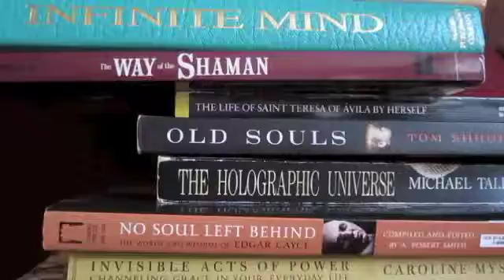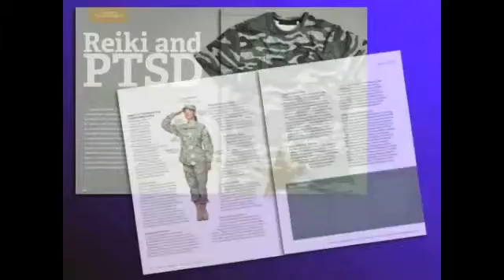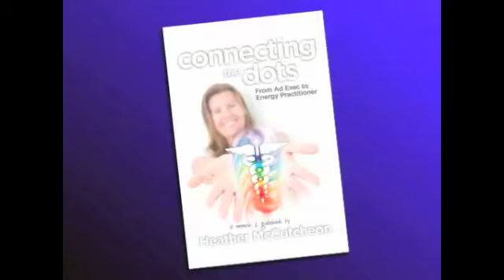Connecting the Dots from ad exec to energy practitioner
This memoir, a compelling blend of autobiography, research, humor and instruction, offers credible explanations for some of life’s greatest mysteries. Find out more and get your copy

We all talk about other people’s energy—or “vibes”—and most of us have had a brush with the uncanny. But how much do we really know about the world that exists beyond the reach of our five senses? In the voice of an easy-going road-trip companion, Heather
McCutcheon guides us through the intersection of science and spirituality via her own experiences.

McCutcheon left corporate America in 1998 to study massage therapy in search of a greater sense of purpose. She shunned metaphysics until the universe challenged her to open her mind with an unmistakable invitation. Her story begins with an insecure, naive girl and ends with a confident woman challenging established social institutions by combining ancient healing modalities and modern communication technologies. McCutcheon takes us through her transformation step-by-step, effortlessly moving from moments of bewilderment and epiphany to cracking jokes at her own expense. Walk with her as she bumbles through encounter after encounter, then adeptly connects the dots between chakras, energy healing, quantum physics, medi-umship,
reincarnation, and a simple, action-based plan to improve quality of life for us all.